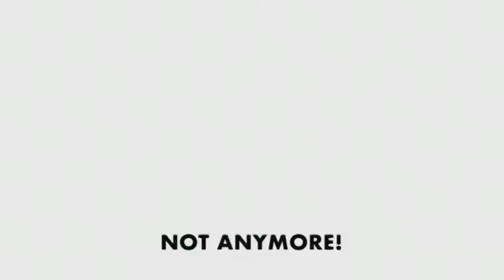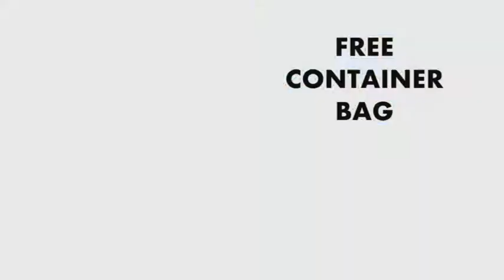STAIR N GO CART HOGAR ENG ROT JUST MUSIC BD